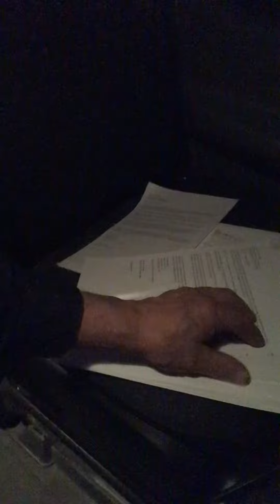Melbourne lock down 😂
STATE OF VICTORIA
and Including but not limited to
VICTORIA POLICE CORPORATION

Notice  to Cease and desist

Cease and desist all unlawful activities including but not limited to battery, trespassing, fraud/attempted fraud, fake claims, fake commercial charges (claiming commercial charges against Civilians without commercial loss) unlawful arrest, unlawful imprisonments and infringement of all civil rights

Cease and desist immediately from all child stealing, I require the immediate return of my children.

Cease and desist from all tacit, implied  and expressed offers and all Perceived tacit, implied and expressed contracts and malicious prosecution’s

Cease and desist all Deprivation of all civil rights  and common-law rights immediately, Including but not limited to the right of refusal the right of travel.

All implied, tacit and expressed usery is herby revoked forever and on behalf of my children,  Any expressed, tacit and implied contract offers by any officer of Victoria Police will be Perceived as a threat to life and Liberties Resulting in a commercial lien of AU$2 million Being placed on Victoria Police corporation and officials for any unsolicited  verbal or physical contact, attempted fraud and trespass by Victoria police officials

I give no consent for any personal properties including but not limited to my children to be stolen , personal information, including but not limited to - fingerprints, name, address, phone numbers, email addresses, date of birth certificate, drivers license, DNA , medical records, details of charges fraudulent or legitimate to be stored or kept by Victoria Police or passed onto or used by any third party.

Treaties sighed :
Magna Carta 1215
Hague treaty  1919
versailles treaty 1720

Notice to principle is notice to agent.

Herbert Riley of Biddle family